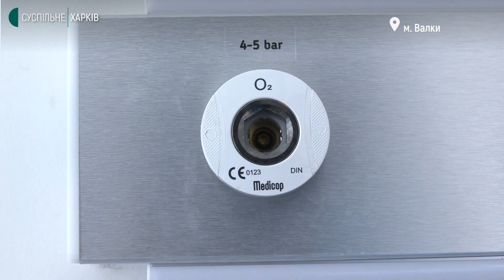Валківська лікарня на Харківщині почала приймати хворих на коронавірус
15 пацієнтів з ковідом госпіталізували до Валківської районної лікарні. Приймати хворих там почали сьогодні. Про це повідомив виконувач обов'язків головного лікаря Артем Ковальов. Доправлятимуть у медзаклад не тяжких пацієнтів. Чому, дивіться у сюжеті.